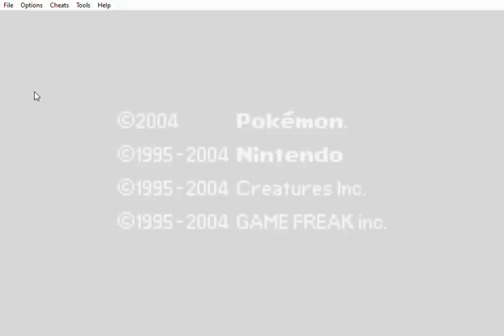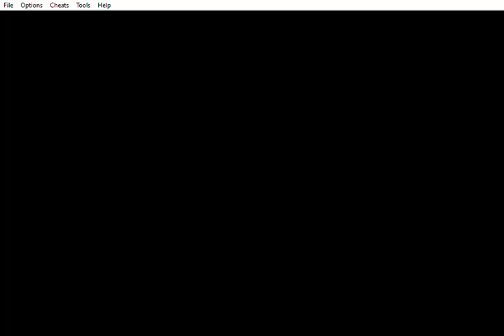Pokemon firered and leafgreen ho-oh only run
Today i'm doing a ho-oh only run